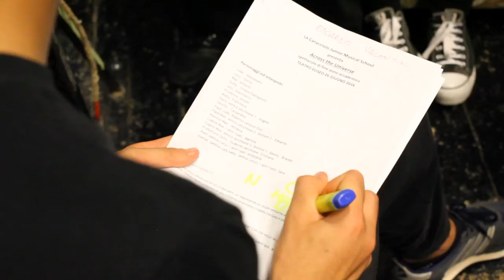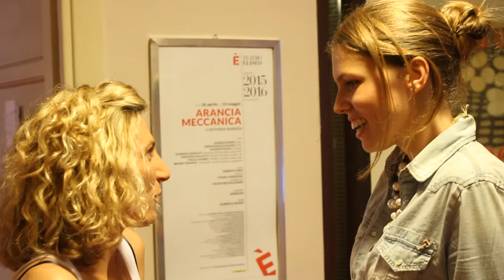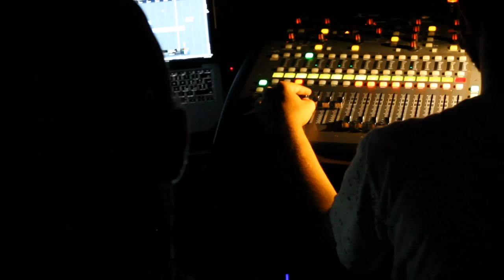CJMS - Backstage 26 giugno 2016 Teatro Eliseo Roma